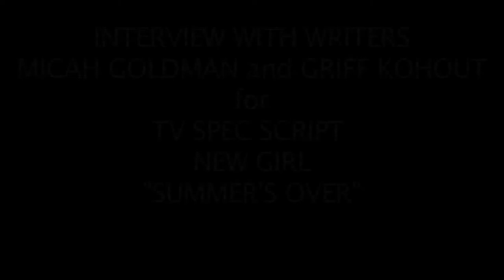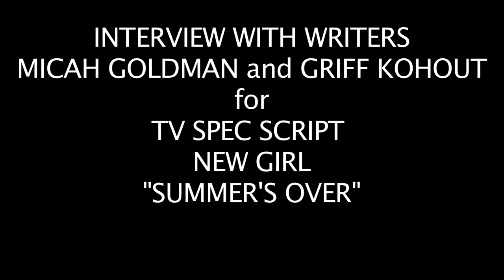INTERVIEW WITH WRITERS MICAH GOLDMAN and GRIFF KOHOUT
Winning writers of the TV SPEC New Girl "Summer's Over" - WATCH NOW